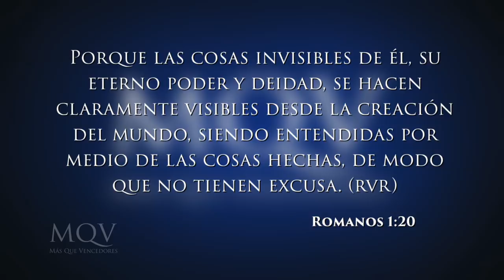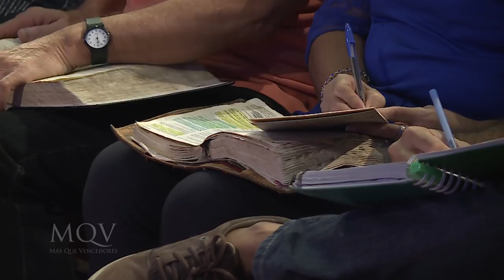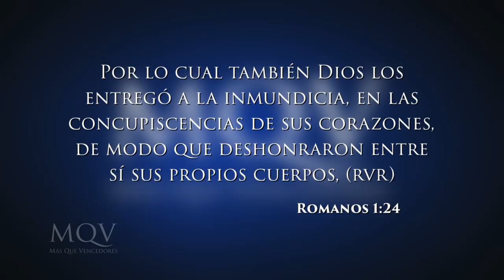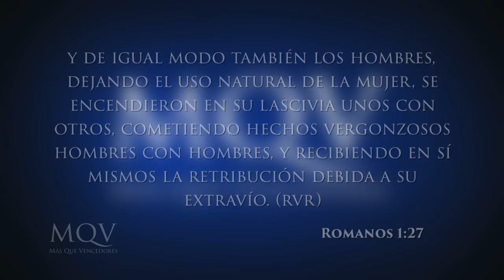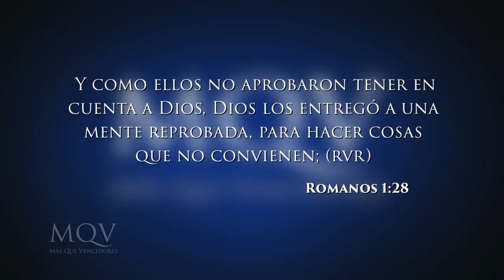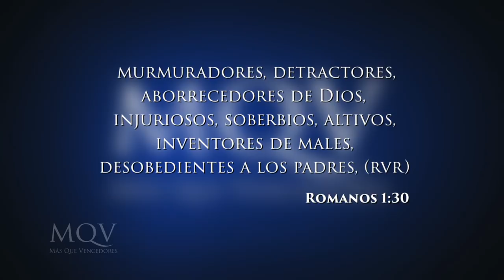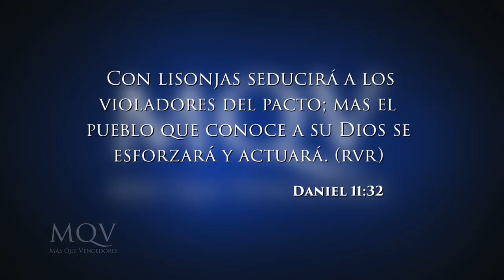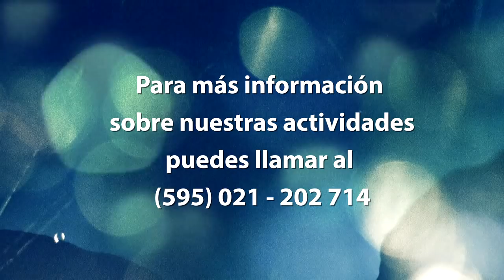TV085 Prédica del pastor Emilio Agüero - Espiral descendente de la moral